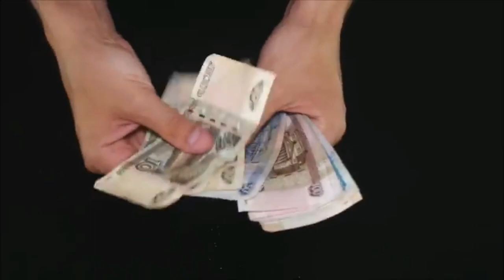6 Dangerous Foods that can Harm Us